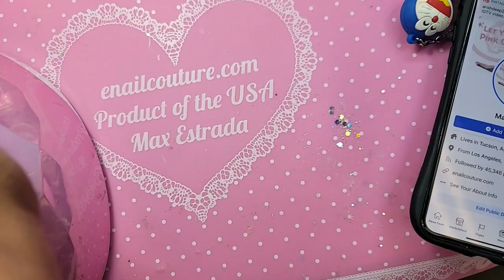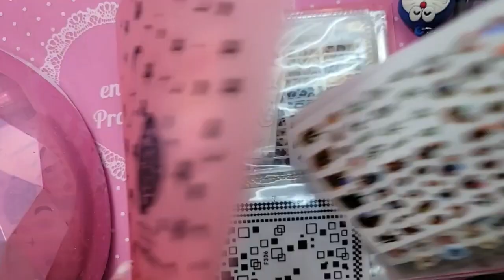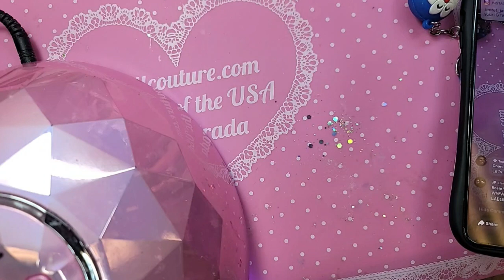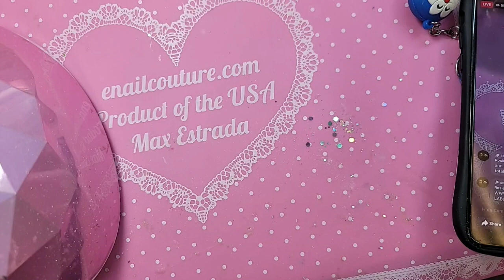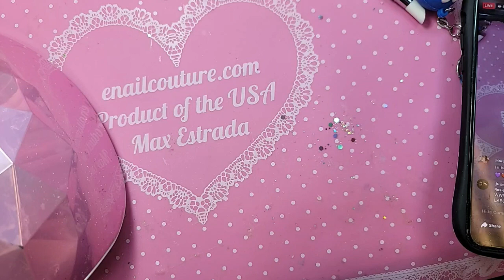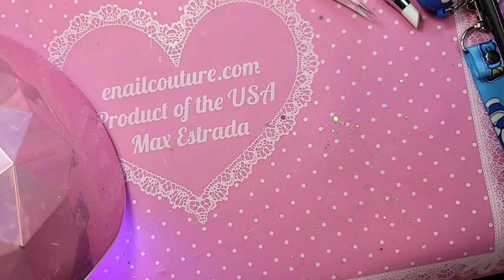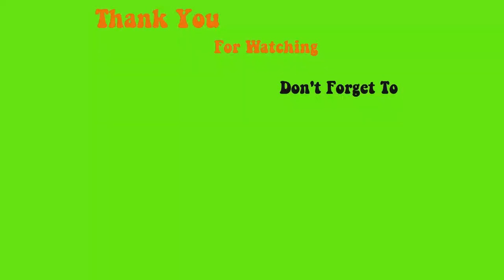new product drop labor day sale - Max Estrada